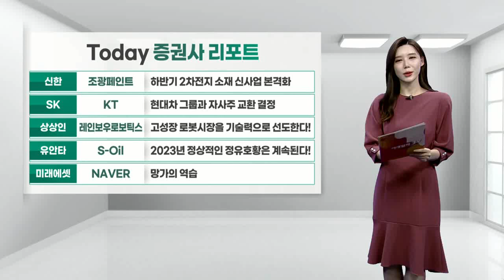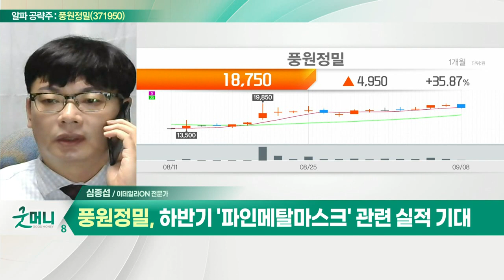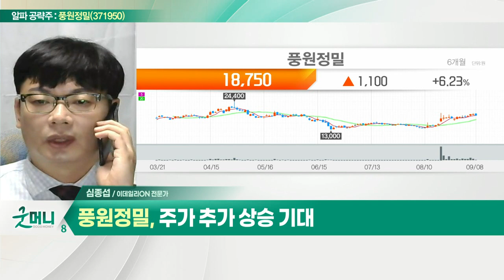풍원정밀(371950)... '파인메탈마스크' 2019년 정부 주도 국산화 성공_알파 공략주 (20220908)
풍원정밀(371950)
- OLED 증착용 금속마스크 제작·판매
- 삼성·LG디스플레이 등 주요 고객사
- '파인메탈마스크' 2019년 정부 주도 국산화 성공
- 하반기 '파인메탈마스크' 관련 실적 기대
- 2023년부터 대량 공급… 매출 1천억원 전망
- 주가 추가 상승 기대